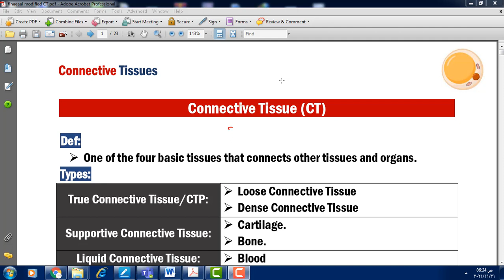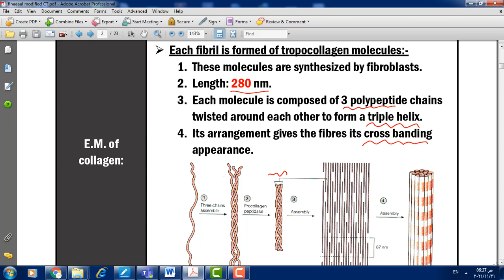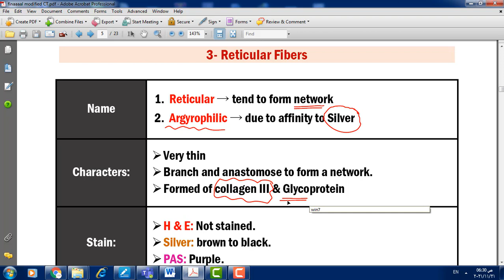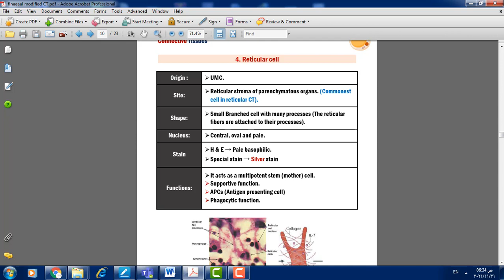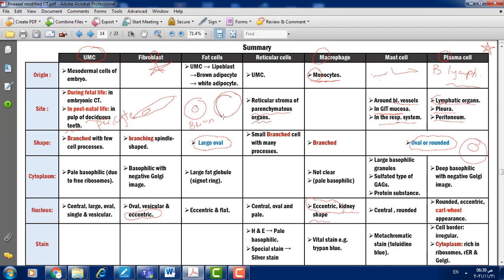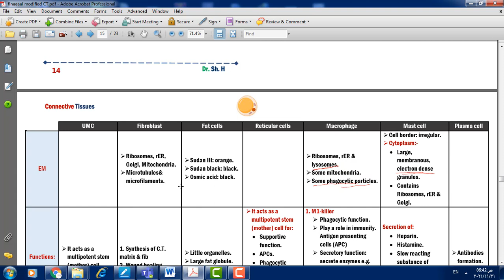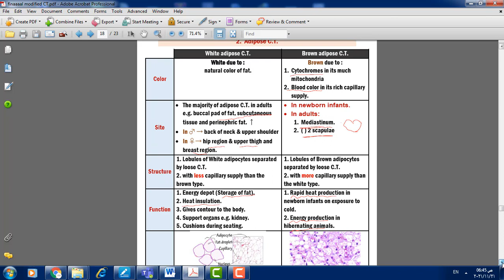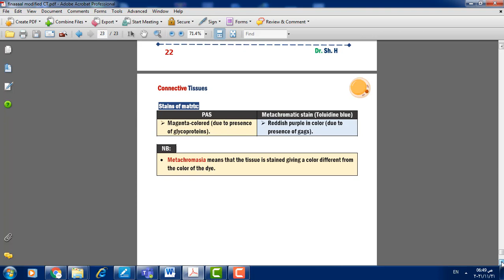revision of connective tissue